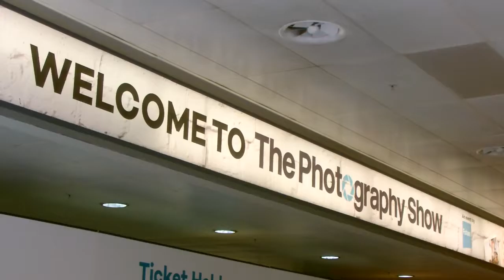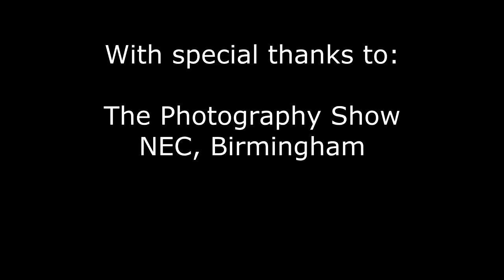R Cleveland Aaron talking about photography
R Cleveland Aaron talks to me about photography and his passion for it.